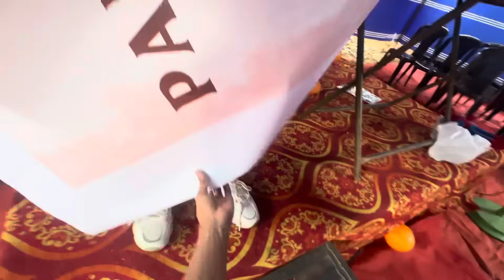Onam celebration | onam games🏆 first minsha | minshasworld